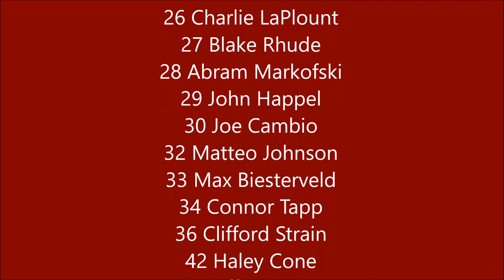2015 LaCrosse Lightning Highlight Video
Enjoy highlights from the 2015 La Crosse Lightning High School Varsity Lacrosse Team.